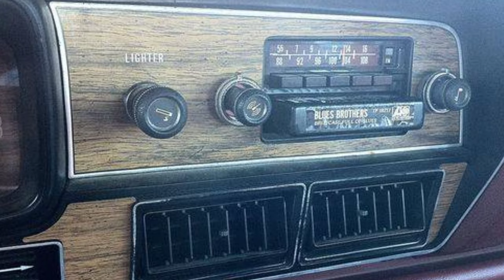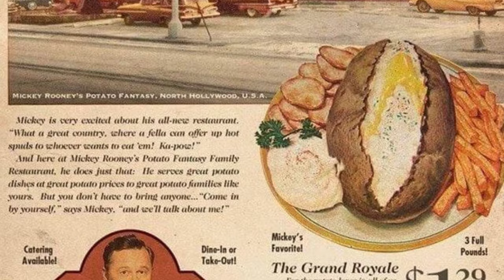Unveiling Historical Photos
Explore a collection of vintage photos that uncover hidden stories and untold history. From candid moments to historic events, these photos offer a glimpse into a bygone era and shed light on the past that still holds a special place in our hearts.